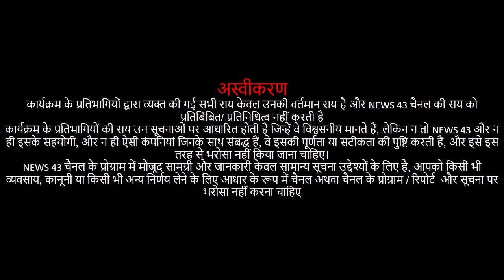शहीदों को ना तो हम भूले है ना किसी को भूलने देंगे-गोविन्द शौक़ीन|23 मार्च शहीदी दिवस Najafgarh News43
भगत सिंह, सुखदेव और राजगुरु को लाहौर षड्यंत्र मामले में मौत की सजा सुनाए जाने के बाद आज ही के दिन अंग्रेजी हुकूमत द्वारा फांसी पर लटका दिया गया था। इसलिए, उनकी शहादत को नमन करने लिए 23 मार्च को ‘शहीद दिवस’ के रूप में मनाया जाता है
23 मार्च शहीद दिवस पर भगत सिंह सुखदेव और राजगुरु को दी श्रधांजलि
News 43 YOU TUBE CHANNEL पर सफल व्यक्तियों के साक्षात्कार ( Interviews) भी लिए जाते है ताकि हम ये जान सके की Successful व्यक्तियों ने  सफलता के लिये किन किन  चुनोतियो का सामना किया व् उन चुनोतियो से निकल वो कैसे सफल हुए
Delhi najafgarh best local news channel
चैनल की दृष्टि है "जनता सर्आवोपरि", NEWS43 CHANNEL प्रत्येक व्यक्ति की बात व् विचारो को निष्पक्ष रूप से  आगे रखने और सूचित करने का वादा करती है।  न्यूज 43 को एक निष्पक्ष और संतुलित दृष्टिकोण के साथ एक जिम्मेदार चैनल के रूप में परिभाषित किया गया है जो समाचार और वर्तमान मामलों के व्यावहारिक विश्लेषण के साथ त्वरित रिपोर्टिंग को जोड़ती है। ।